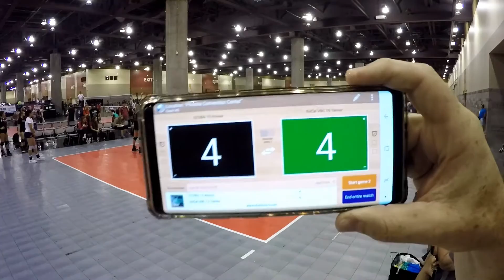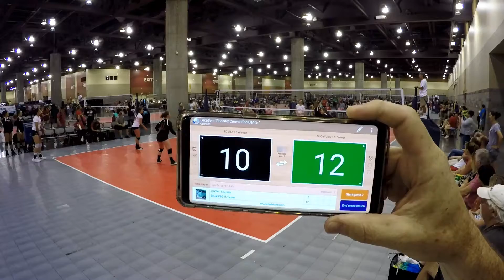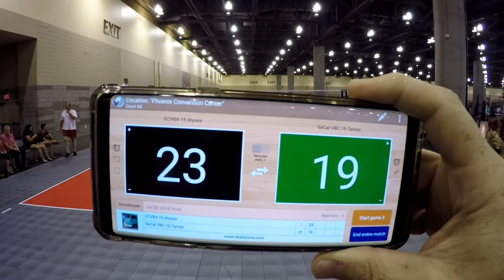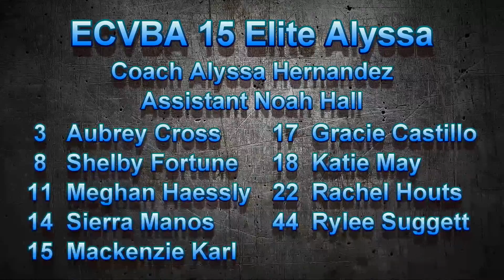2018 ECVBA 15 Alyssa vs SoCal VBC 15 Tanner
2018 Volleyball Festival Phoenix AZ
ECVBA 15 Elite Alyssa vs. SoCal VBC 15 Tanner
Winner: ECVBA 15 Elite Alyssa
25-21
25-19